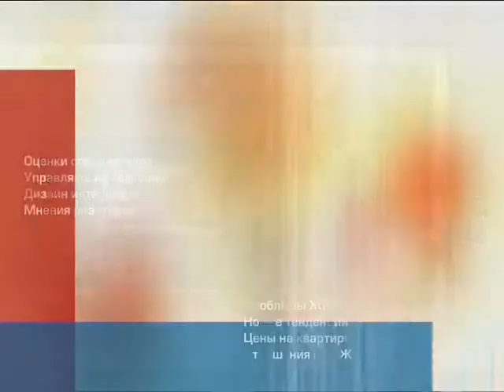Жилье 22.01.14 - 1часть